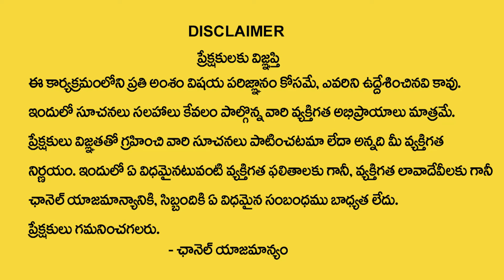Suresh - Ho'oponopono Prayer || Powerful Mantra Meditation | Earn Money | Money Master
Watch ► Suresh - Ho'oponopono Prayer || Powerful Mantra Meditation | Earn Money | Money Master

Welcome to "SumanTV Money Master" Channel, The Place where you are served with Online and Offline Money Making Tips and Money Earning Methods Every Day.  "SumanTV Money Master" has been constantly coming up with new genres of Content that helps young entrepreneurs, Self Made Business Women, Students who wish to earn part time income to make more relevant to different successful ways of Earning Online and Offline.